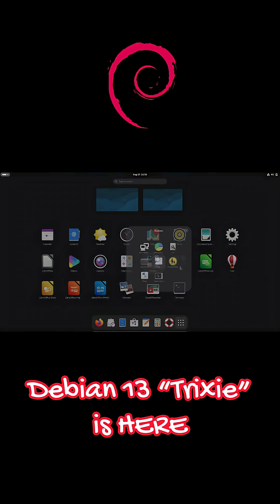Debian 13 “Trixie” is HERE – New Features in 60 Seconds! 🚀🐧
Debian 13 “Trixie” has arrived!
In just 60 seconds, here’s everything new — from the Linux 6.12 LTS kernel and RISC-V 64-bit support, to APT 3.0, HTTP Boot, and major security hardening.

💻 Highlights:
• Linux 6.12 LTS for better hardware support
• Official RISC-V 64-bit support
• APT 3.0 as default package manager
• HTTP Boot & 64-bit time_t support
• Security hardening for AMD64 & ARM64
• Multiple desktop environments: KDE Plasma 6.3, GNOME 48, Xfce 4.20, Cinnamon 6.4, LXQt 2.1, MATE 1.26.1, LXDE 13

📅 Support until June 2030. Upgrade from Debian 12 “Bookworm” easily!